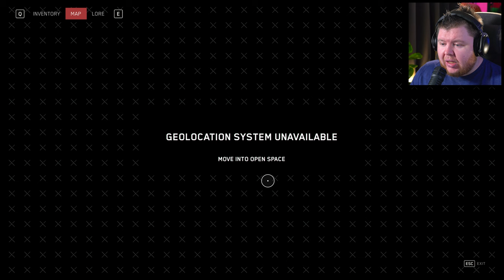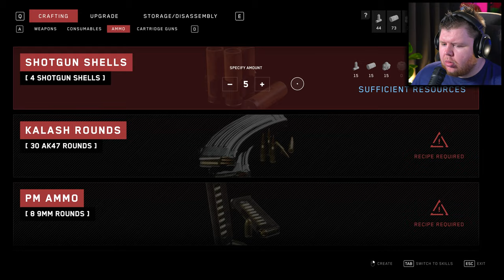These ROBOTS are Low-Key TERRIFYING!! Atomic Heart - Part 2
Atomic Heart Gameplay Walkthrough Part 2 - 4K RTX Ultra 60FPS. I'll review the game from Start to End, Going through the primary campaign and unravelling the secrets of Facility 3836

We're looking at the latest game using Unreal Engine 5 and its capabilities in this new series. In this first part, we're looking at the jaw-dropping Atomic Heart game developed by Mundfish.

If you're a fan of first-person shooters, then you need to check out Atomic Heart.

Atomic Heart takes place in Facility 3826, the Soviet Union's foremost scientific research hub, in an alternate 1955. In the 1930s, scientist Dmitry Sechenov developed a liquidised programmable module called the Polymer, sparking massive technological breakthroughs in energy and robotics in the USSR and freeing much of the populace from manual labour. These breakthroughs include a networked artificial intelligence called the "Kollektiv", linking these robots.

Sechenov also develops a " Thought " device to integrate Polymer into the human body, allowing remote neural interfacing with the robots as part of an improved Kollektiv 2.0. Unfortunately, its official launch on 13 June 1955 went awry, plunging Facility 3826 into chaos.

Pc Specs:
➤ CPU: AMD Ryzen 9 7950X
➤ Cooler: Corsair Hydro series 150i Elite
➤ Motherboard: ASUS ROG Crosshair X670E Hero (AM5)
➤ RAM: Corsair dominator platinum RGB 64GB 5600MHz
➤ GPU: Asus Geforce RTX 4090 OC 24GB GDDR6
➤ SSD1: 500GB Samsung 980 Pro M.2 NVME
➤ SSD2: 1TB Samsung 980 Pro M.2 NVME
➤ First Storage Drive: 4TB SEAGATE IRONWOLF PRO 3.5", 7200 RPM 128MB CACHE
➤ PSU: Corsair 1000W RMX series ultra quiet
➤ Capture card: Elgato 4K 60 Pro capture card
➤Case: thermaltake level 20 HT